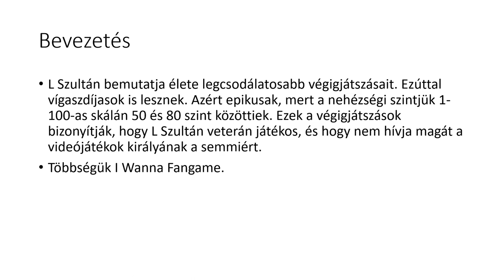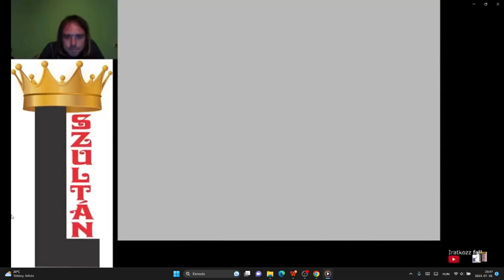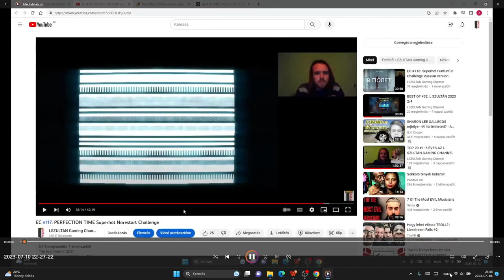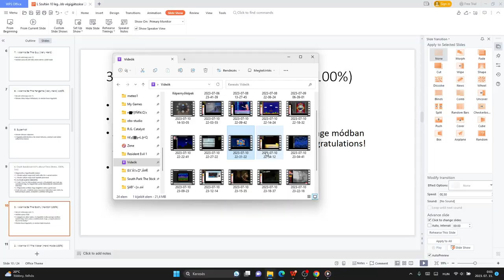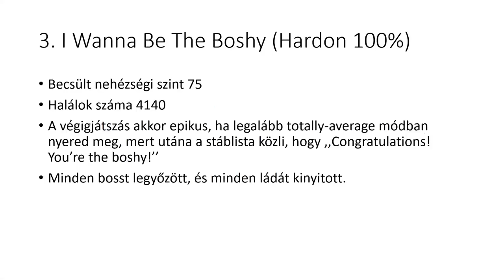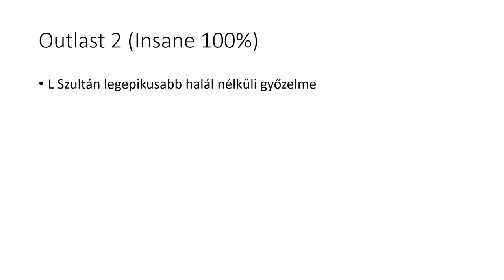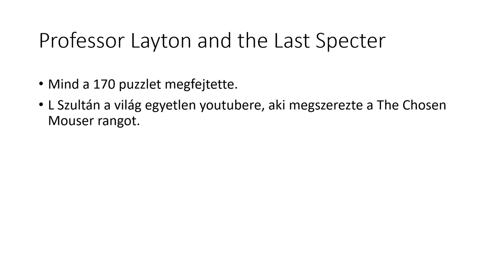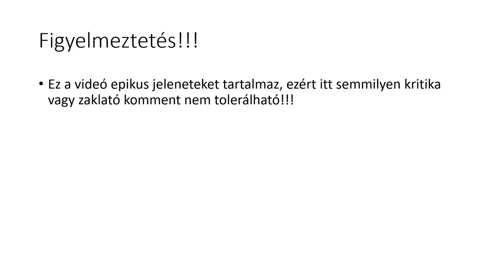TOP 10 #7: L SZULTÁN LEGEPIKUSABB VÉGIGJÁTSZÁSAI 1-5. ÉVAD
L Szultán legepikusabb végigjátszásai vígaszdíjasokkal.
10. Dead Rising
9. I Wanna Take The Time Machine
8. I Wanna Be The Diverse
7. I Wanna Be The Guy
6. I Wanna Be The Fangame
5. Superhot
4. Crash Bandicoot 4
3. I Wanna Be The Boshy
2. I Wanna Kill The Maker
1. I Wanna Appreciate Meteor Stream